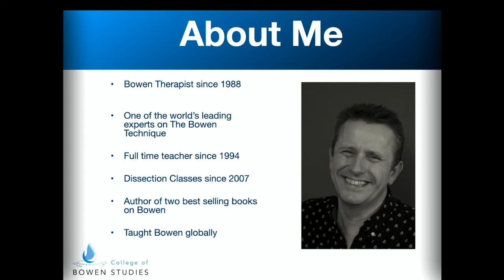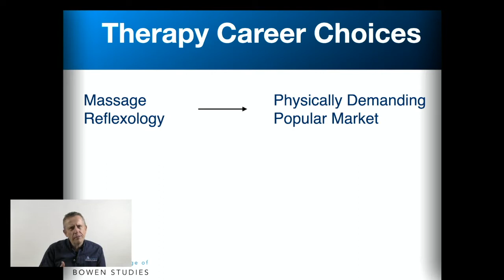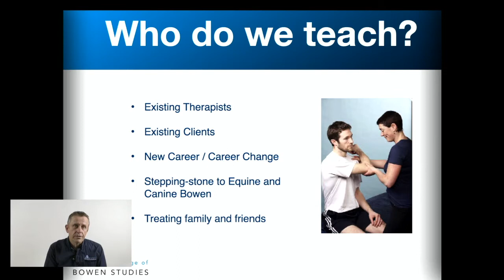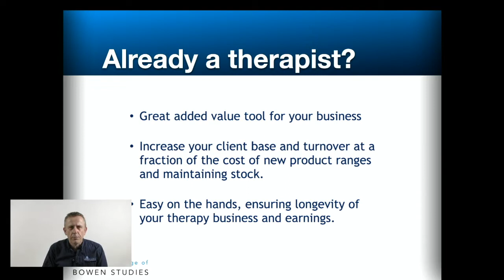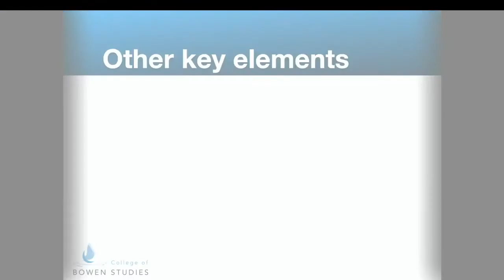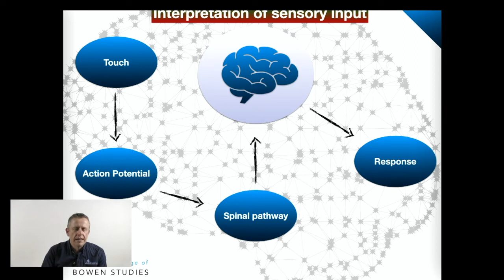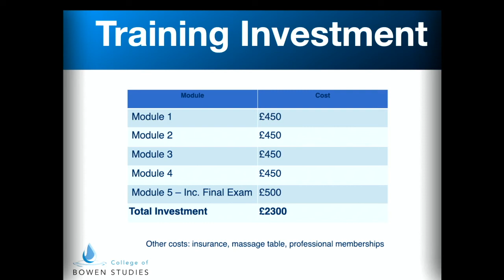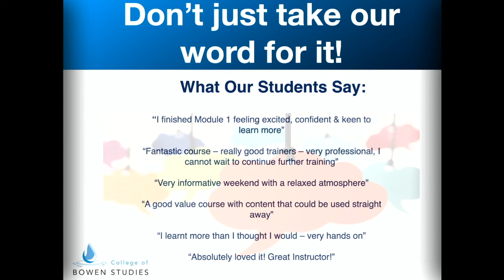The Bowen Technique. Can I make a career of it?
Why Bowen? How much does it cost? How much could I make? Why The College of Bowen Studies?

to book onto a course near you!